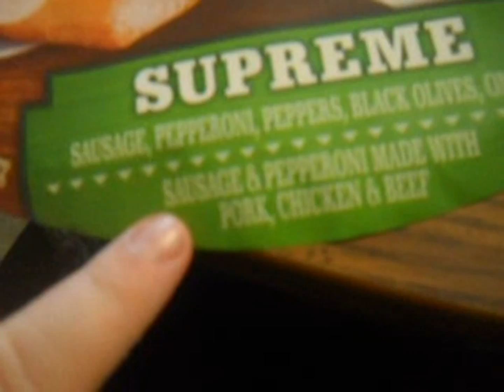Busy day!-Weekly Vlog!